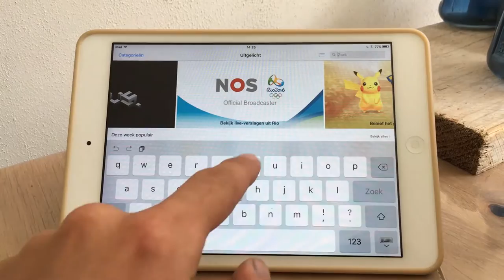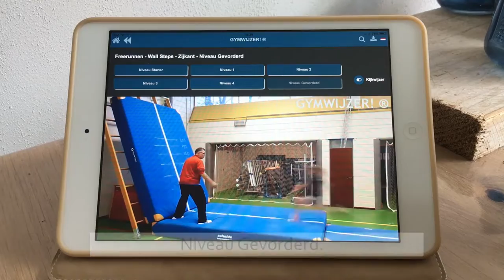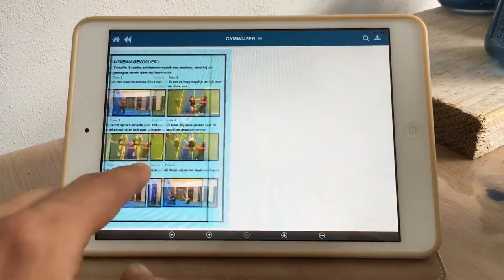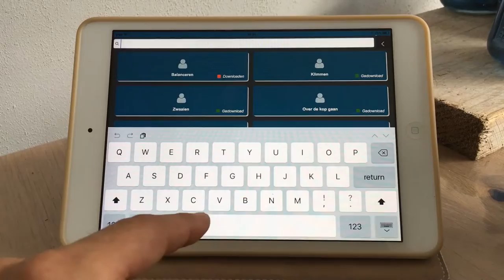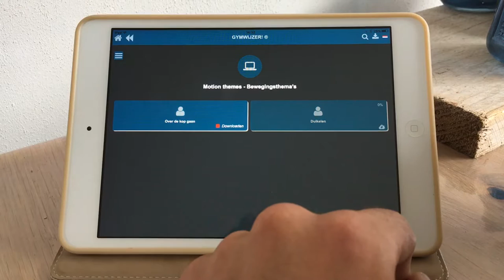De app GYMWIJZER! ® gebruiken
Een kort filmpje hoe je de app GYMWIJZER! ® gebruikt. Van downloaden vanaf de stores tot aan het downloaden van filmpjes voor offline afspelen. Alles komt voorbij om de app te begrijpen en te gebruiken.